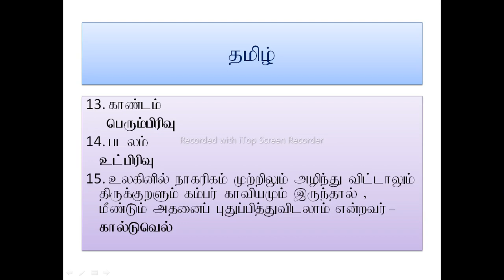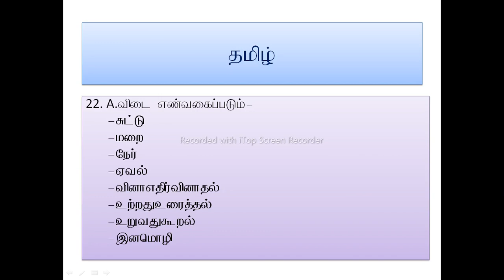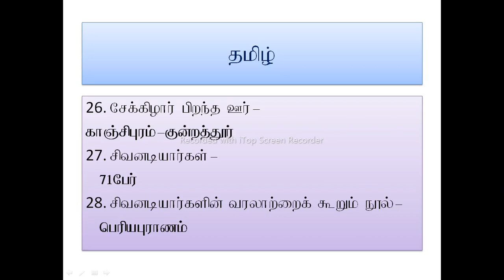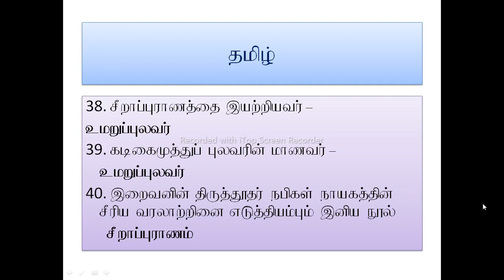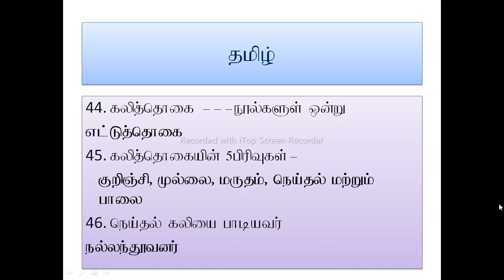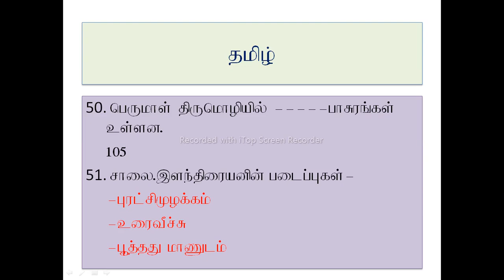TNPSC Group 2/4 Important Questions/Tamil/ From Samacheer Books/From6 to 10/ Class 13